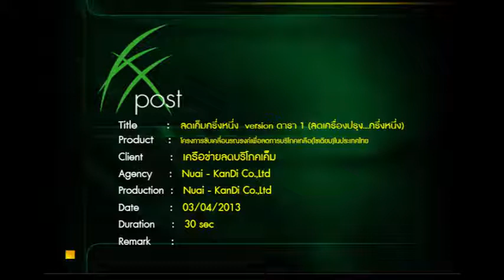รณรงค์ลดเค็ม